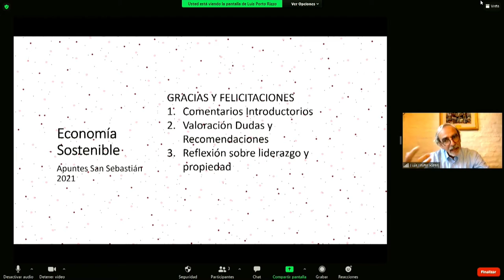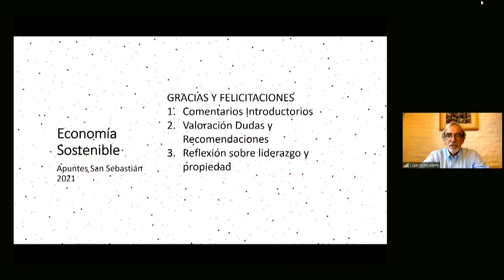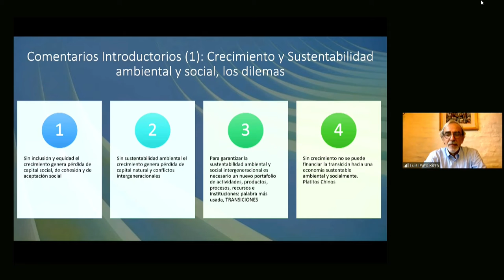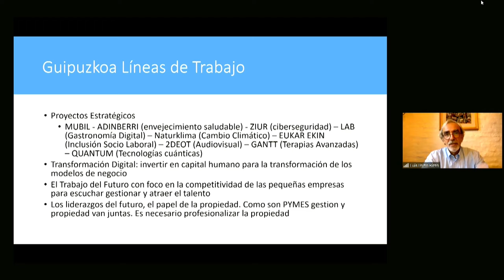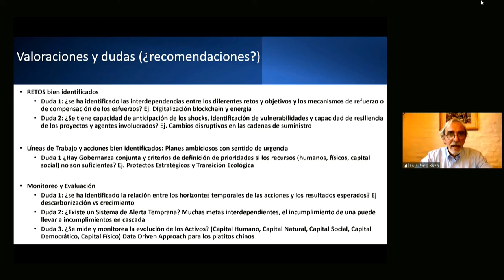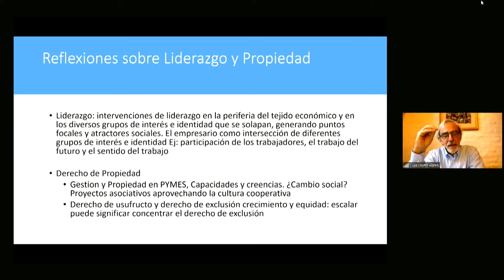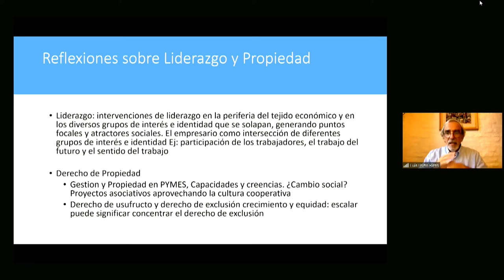Panel de Economía Sostenible 2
Participan: Unai Andueza, Javier Hernández, Yolanda Martínez, Jordi Serrano.